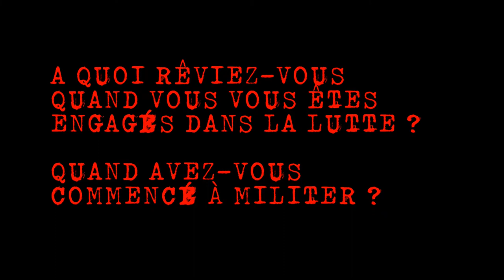Lutter, c'est Oser Rêver. #02 - Gilets jaunes - Auxerre 89 Yonne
Lutter, c'est Oser Rêver. #02 - Sand